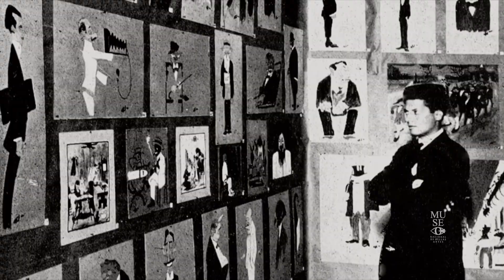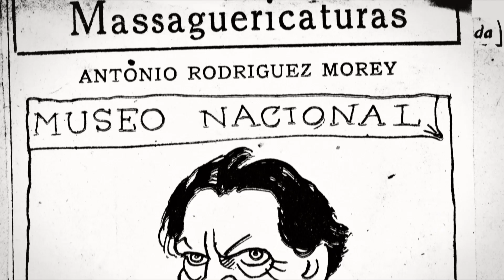Documental 400 Años de Arte Cubano. Cambio de Siglo (1894 - 1927)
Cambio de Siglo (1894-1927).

Las expresiones más tradicionales del academicismo y corrientes que fluyen hacia
la modernidad, el impresionismo, el simbolismo, el art nouveau, el art decó.